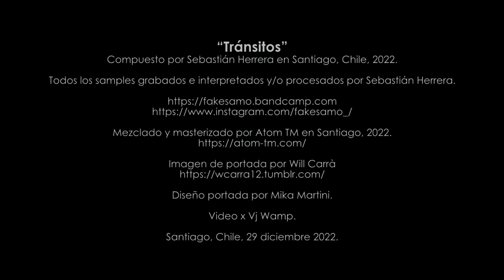Sebastián Herrera - “Tránsitos” [pn216]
Disco “Tránsitos” [pn216] por Sebastián Herrera.

Compuesto por Sebastián Herrera en Santiago, Chile, 2022.

Todos los samples grabados e interpretados y/o procesados por Sebastián Herrera.

Mezclado y masterizado por Atom TM en Santiago, 2022.

Diseño por Mika Martini.

Video por Vj Wamp.

Versión en inglés por Carlos McPherson, God Only Knows.